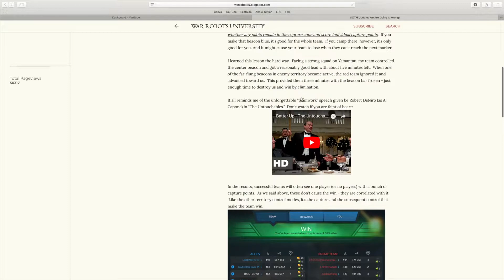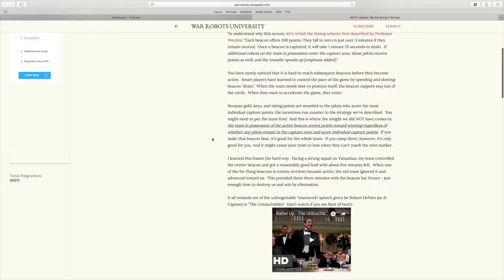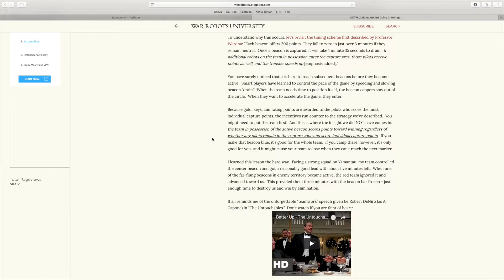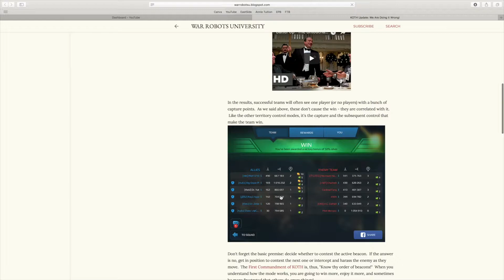War Robots | KoTH Everything you know is Wrong!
Hey Guys! I really hope this video is enlightening and helps you a little better on this seemly confusing and frustrating mode! I do like KoTH but I always thought it needed to be redone. Learning this I actually really like the concept of it, but solo KoTH still seems like a nightmare.